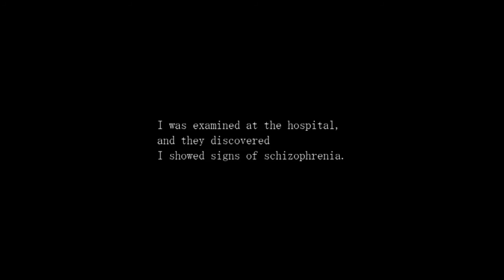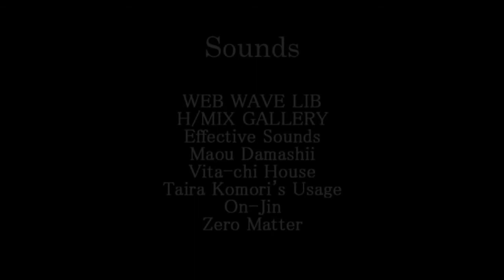Paranoiac -9- Ending (1/2)